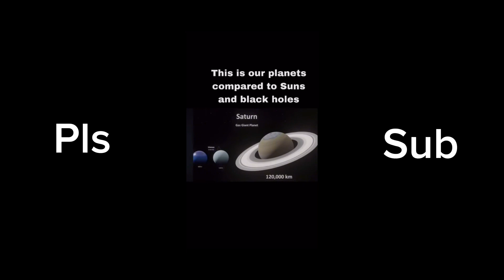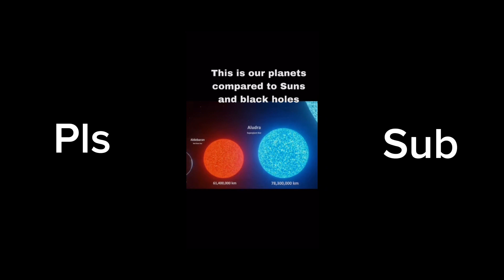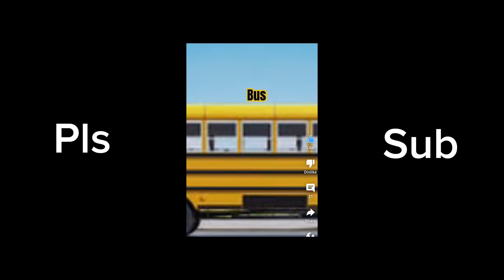Top 8 most popular shorts on my channel